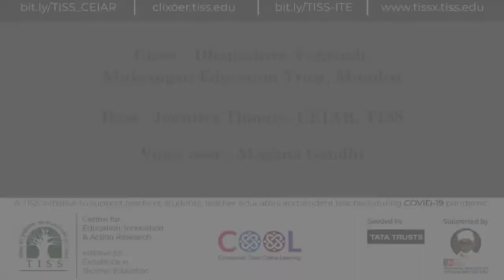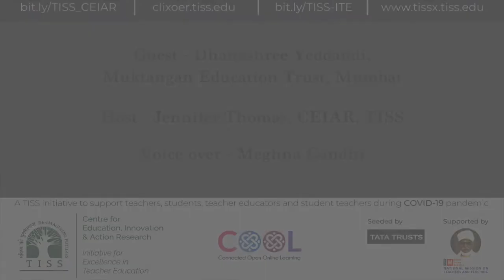[COOL Podcasts | EdTech Weekly | Voices from the Ground] Episode 2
This week on edtechweekly from TISSCOOL listen to Dhanashree Yeddandi, Schools' Leader at @NGOMuktangan speak about focusing on SEL & expression during COVID19. How are teachers balancing home & work?